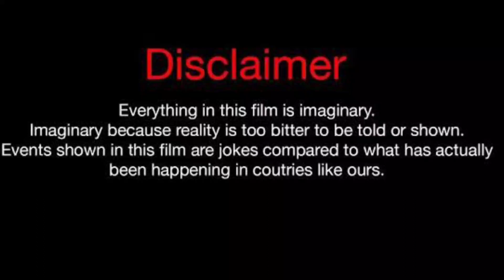Anthony Dalton Vs Phillip Hudson Vs Natasha Elizabeth - Lifestyle Comparison